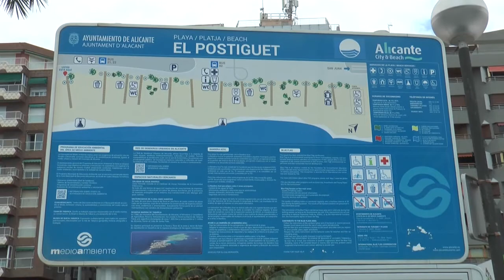El bochorno en Alicante dispara la temperatura hasta los 38,5 grados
Según las previsiones meteorológicas, lo peor aún está por llegar, ya que el 15 de julio al 15 de agosto es cuando en España los termómetros suelen medir sus récords anuales.

Las estimaciones que manejan adelantan que a partir del lunes una masa de aire cálido procedente del norte de África haga que vuelvan a subir las temperaturas.